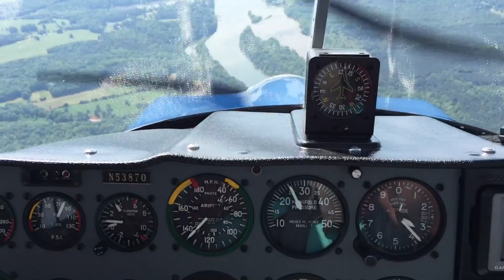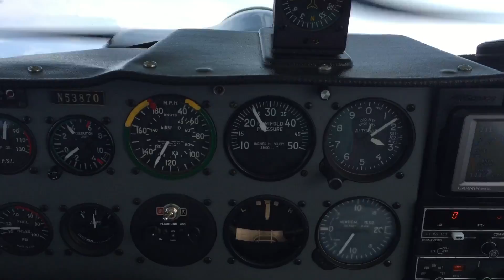Acrobatic demo 2016 May 10